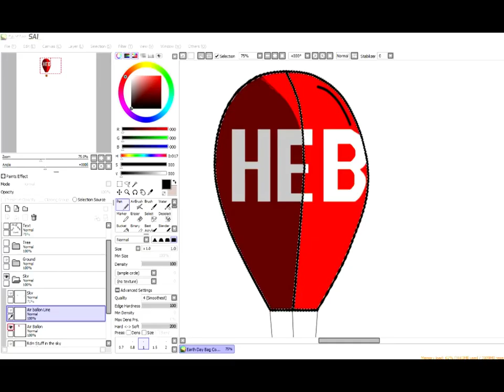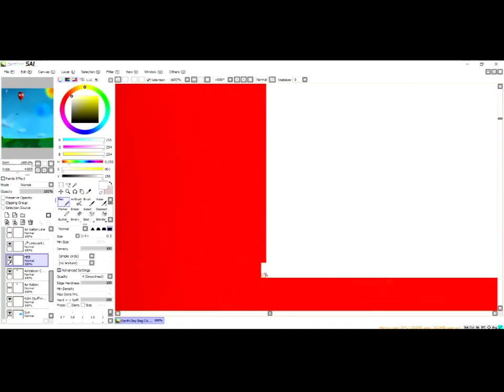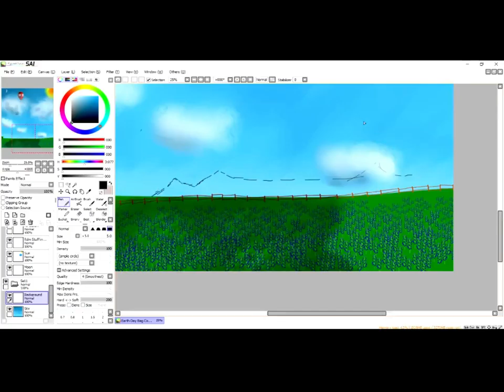(Speed Paint) Earth day Bag Comp Part 2 of 2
Hiya Floofs! Today i have part two of my earth day bag art submission for HEB! I think it turned out great considering how i suck at art!

- Retrosoul